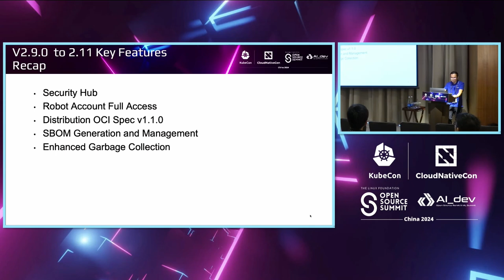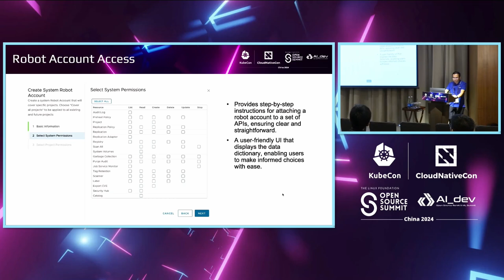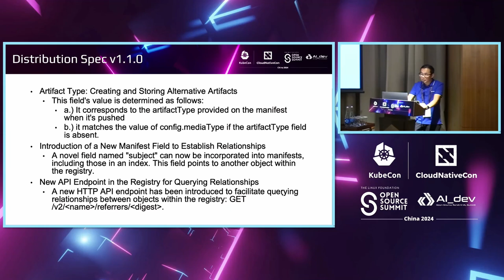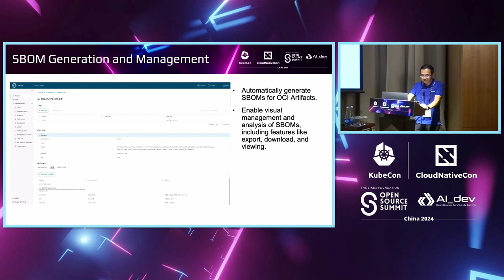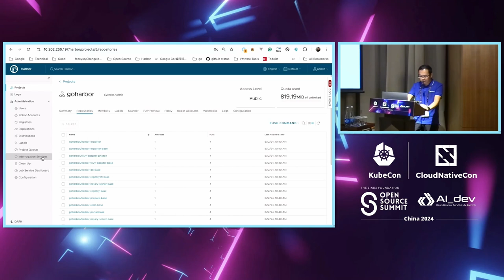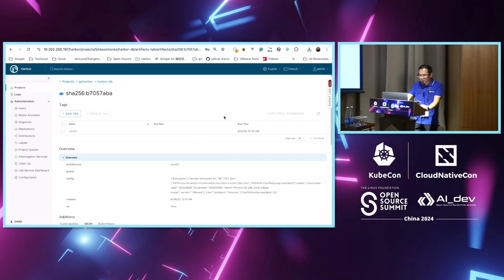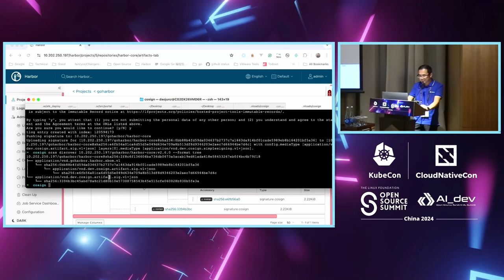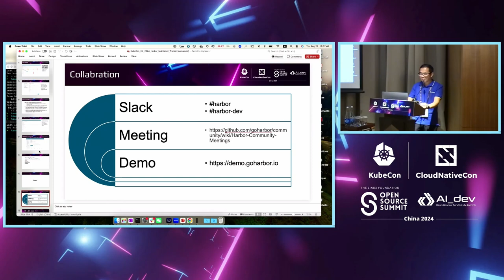Enhancing Security and Software Supply Chain: Recent and Upcoming Features in Harbor - Stone Zhang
Enhancing Security and Software Supply Chain: Recent and Upcoming Features in Harbor | 增强安全性和软件供应链：Harbor 中的最新和即将推出的功能 - Stone Zhang, Broadcom

In 2023 to 2024, we released Harbor 2.9 and 2.10, and we will release 2.11 soon. In these releases, we have mainly focused on adding or enhancing features related to security and the software supply chain. These features include the Security Hub, which analyzes vulnerability information in artifacts across different dimensions, and the SBOM generation feature, which can create SBOMs manually or automatically. We have also improved the performance of the garbage collector by implementing parallel processing and ensured alignment with the latest OCI specifications. In future releases, we will continue to explore the potential of using SBOMs to secure the software supply chain and facilitate AI model distribution in cloud-native applications. Let's work together to make Harbor even better!

在2023年至2024年，我们发布了Harbor 2.9和2.10版本，很快将发布2.11版本。在这些版本中，我们主要专注于添加或增强与安全和软件供应链相关的功能。这些功能包括Security Hub，它可以分析不同维度中的构件中的漏洞信息，以及SBOM生成功能，可以手动或自动创建SBOM。我们还通过实现并行处理改进了垃圾收集器的性能，并确保与最新的OCI规范保持一致。在未来的版本中，我们将继续探索使用SBOM来保护软件供应链并促进在云原生应用中分发AI模型的潜力。我们欢迎软件工程师和DevOps专业人士加入我们的社区，一起探索Harbor的新功能。让我们共同努力，使Harbor变得更好！